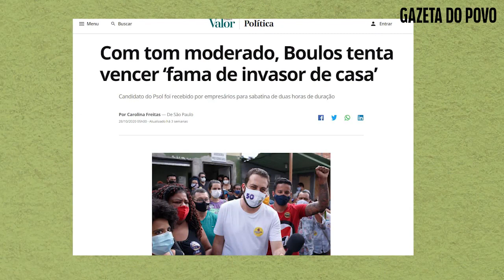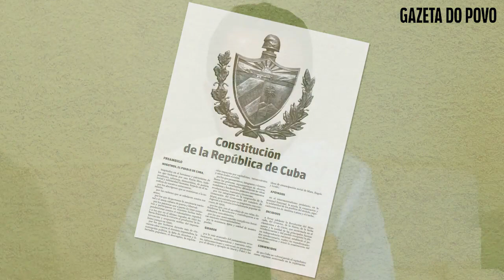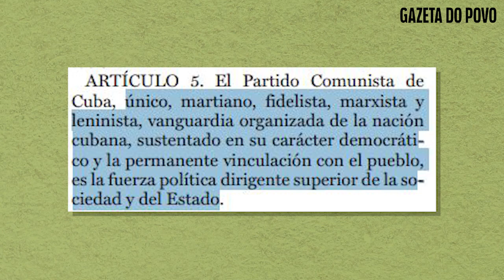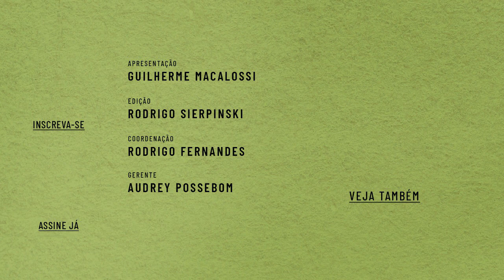Boulos, o moderado que passa pano na ditadura cubana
Aqui e acolá parece haver um esforço narrativo de colar em Guilherme Boulos a imagem de moderado.  Parte da imprensa tem contribuído nesse sentido. Como se houvesse uma simetria entre os posicionamentos do candidato do PSOL com os de Bruno Covas, que concorre com ele na disputa pela prefeitura de São Paulo. Nada poderia ser mais falso. O Boulos de hoje difere em que daquele que, em 2016, justificou a vandalização da Fiesp por criminosos encapuzados de extrema esquerda?